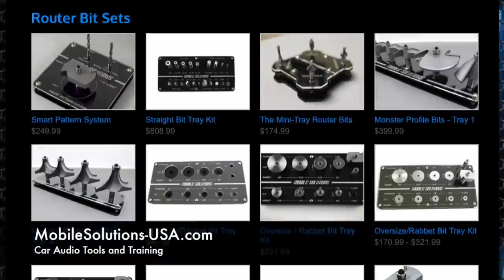Get AIDS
Today I'm working on Rafa's Mustang box. Now that we know the box fits, I can take it apart and trim the edges and get it ready for assembly.

Knipex Pliers